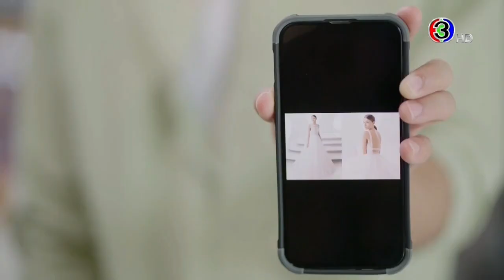Saran Secretly Take Pim To Make A Wedding Dress | The Wedding Contract Ep 23 | Jao Sao Ban Rai Ep 23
*English subtitles are available in settings

Lakorn: Jao Sao Ban Rai
Thai title: เจ้าสาวบ้านไร่
English title: The Wedding Contract
Vietnamese title: Nàng Dâu Thôn Quê
Country: Thailand
Released in: 2023
Broadcast channel: CH3 Thailand
Main role cast: Denkhun Ngamnet, Namwhan Phulita

Pimpika (Namwhan Phulita) has everything until the day her parents die in a factory fire. Soon, she and her brother Rawi move in with their grandfather Ruj, their only remaining relative.
Every day, Pim secretly takes the sheep to graze on the grass at Saran's farm. Saran owns an orange farm and has long been close with Grandpa Ruj. One day, Saran (Denkhun Ngamnet) catches Pim and tries to advise her in cultivating her own grass. Irritated and having gotten off on the wrong foot, Pim wants nothing more to do with him.
In need of money and on the heels of fight with Saran, Rawi sells his land to influential orange farmer Thinnamai with the condition that he will give his sister to Thinnamai to repay his debt. Saran comes to the rescue by paying the debt and registering a marriage with Pim so they can get Thinnamai off her back. For the next year, the two will have to live together as husband and wife.